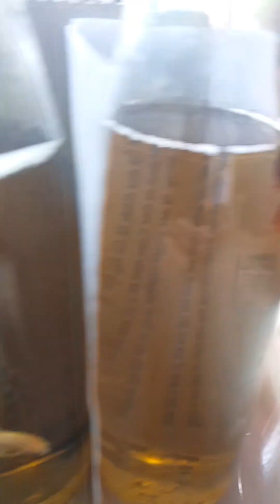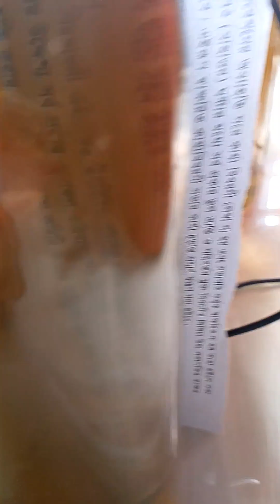Rangpur Best fighter or betta fish farm / need any variates of betta fish : 01798799301